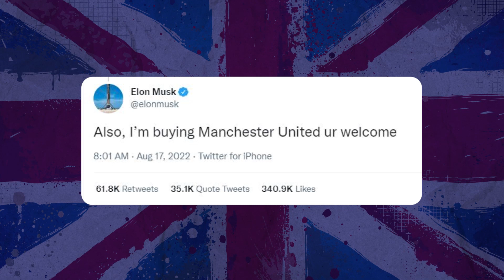Why Bakes can’t wipe the smile off his face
Hint: it has something to do with how bad Man U suck right now.